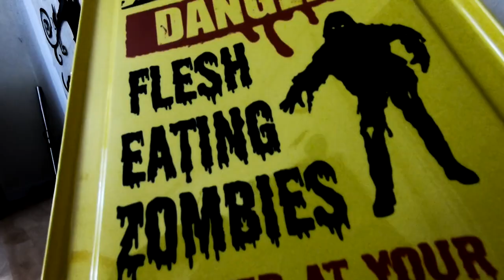Halloween decorate house | VLOG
Halloween | Decorate the house
Come and decorate the house with me :)